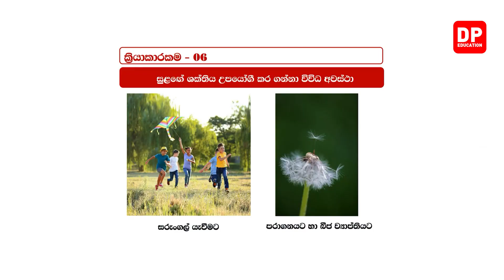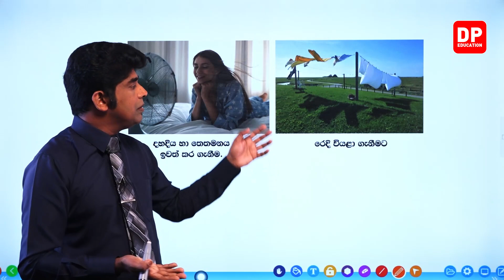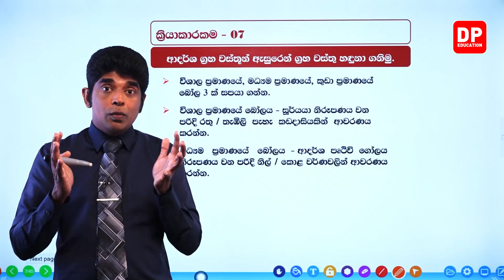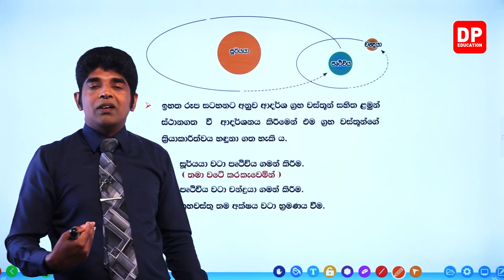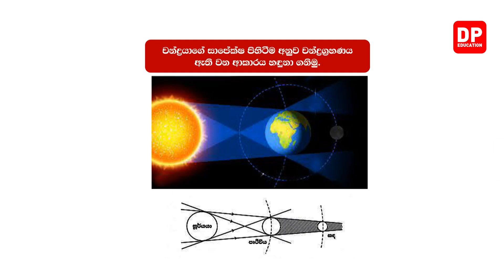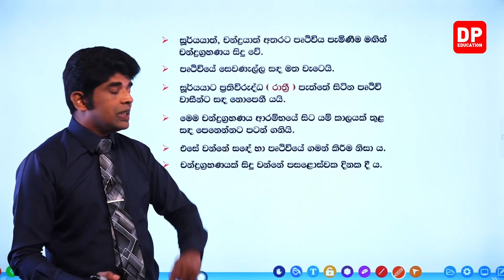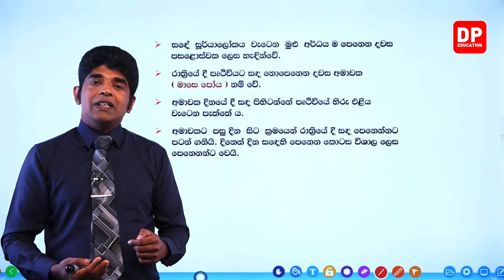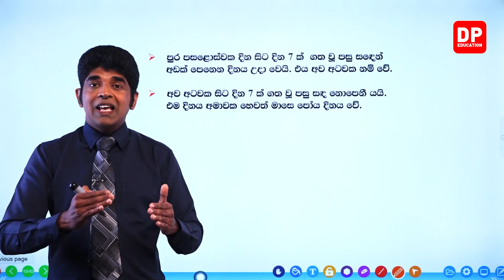13 වන පාඩම | පොළොව හා අහස - 05 වන කොටස | 05 ශ්‍රේණිය පරිසරය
13 වන පාඩම | පොළොව හා අහස  -  05 වන කොටස | 05 ශ්‍රේණිය පරිසරය

ඔබේ දරුවට දැන් නිවසේ සිට පරිසරය  පාඩම් ඉගෙනීමට පරිසරය පාඩම් රැසක් DP Education YouTube චැනලයෙන් ඉතා සරලව හා රසවත්ව,  අධ්‍යනයට පහසු ලෙස සකසා ඇති අතර මෙම  පරිසරය  පාඩම් නැරබීමට DP Education - ගණිතය YouTube චැනලය Subscribe කරන්න.